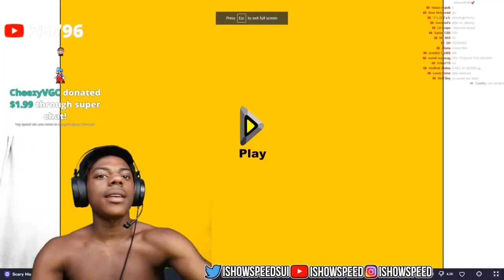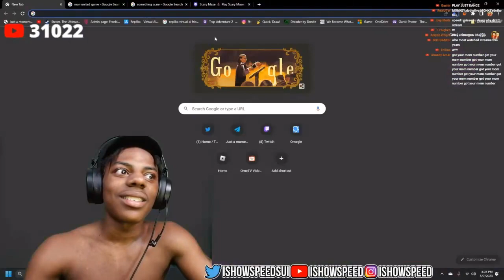iShowSpeed Gets JUMPSCARED While Playing A MAZE Game...